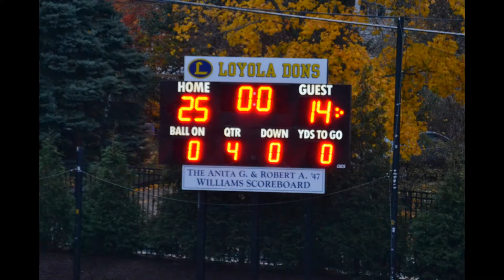11-13-14 Loyola Blakefield 25 over Calvert Hall 14, Cameron Shaw #42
11-13-14 Cameron #42 and fellow Loyola Blakefield Dons handed Calvert Hall their 4th loss of the season. The Dons won at home 25 to 14, on the last game of the season. Cameron #42 scored 2 TD's and made key blocks to open lanes for the running game.